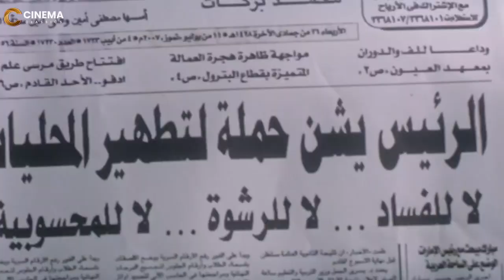لا يا باشا مدام مشتبه فيا يلا نطلع على القسم 😂😁 هتتقتل ضحك على طلعت زكريا لما اتقفش من غير بطاقه 😁